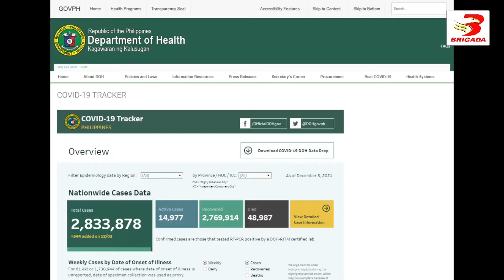Brigada Balita Nationwide Sa Umaga | December 04, 2021